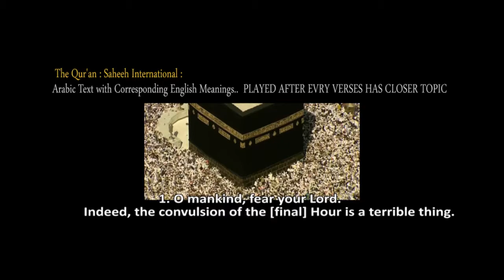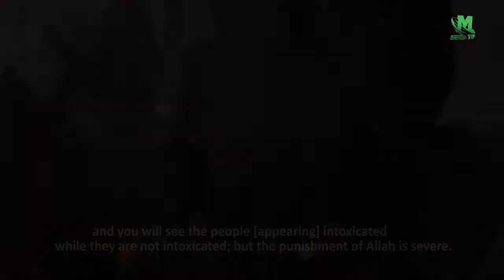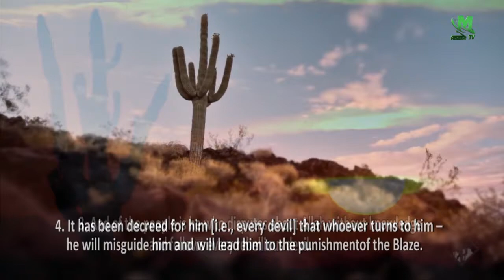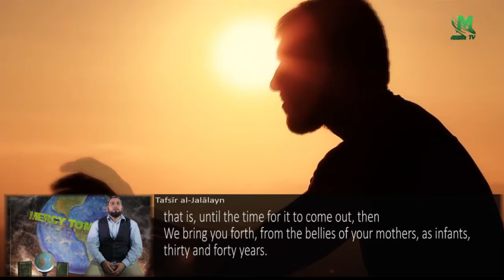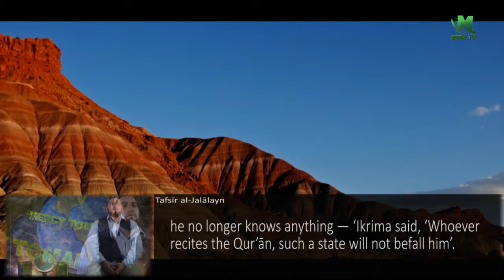NEW | beautiful Quran recitation with meaning PIC HD | Emotional Recitation of Al Quran (Al- Hajj)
Captivating recitation of Surah Al Hajj (22th Chapter of the Holy Quran) by Sheikh Moaaz Abu Saad. Including Tafsir AL-Jalalayn as English subtitle to get more meaning to understand Al Quran and Also English translation with sound.   This video is an open invitation for all of humanity to enter the religion of peace. It highlights the unlimited favors of the God Almighty upon mankind. This is the same God of the Old Testament and the same God of the New